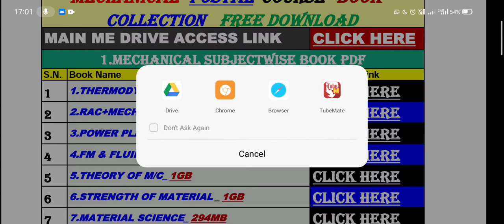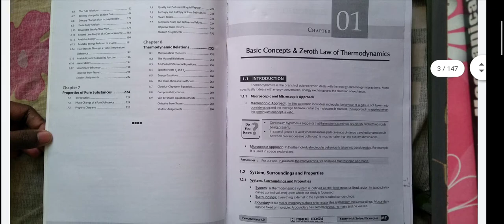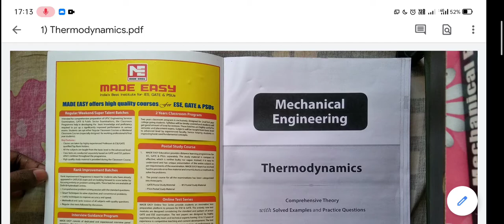Postal course free download madeasy mechanical engineering